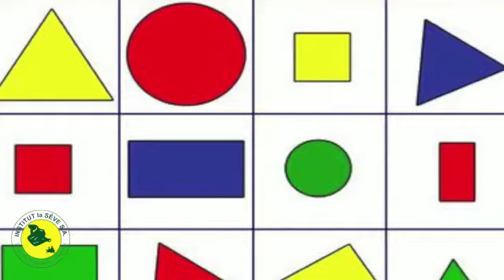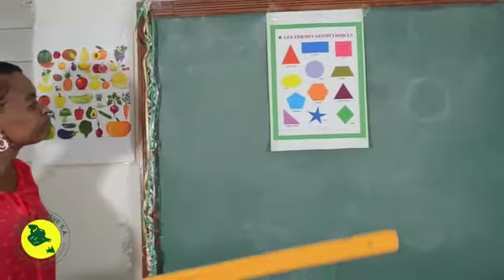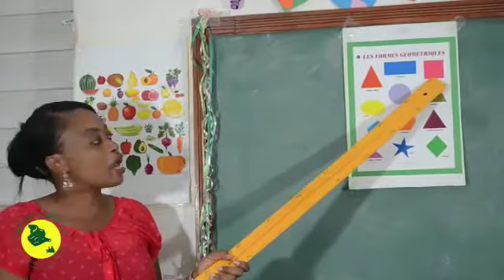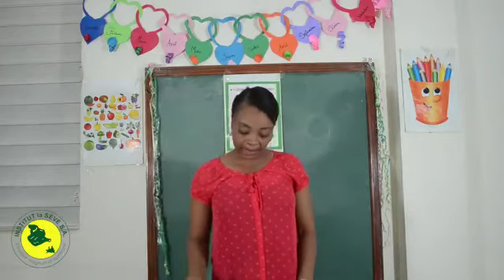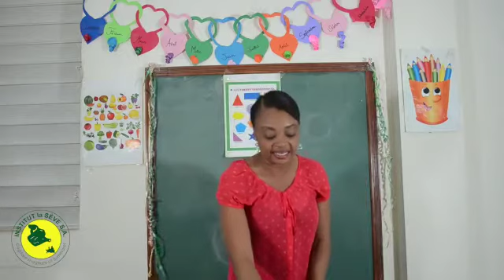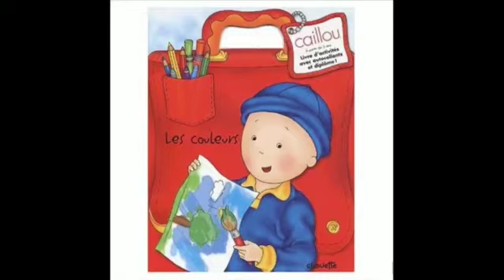February 19, 2021